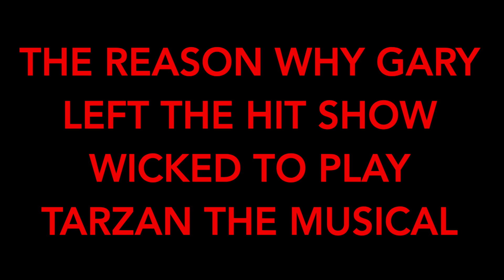Gary Seligson, drummer for Bob Fosse's 'Dancing' - Why He Left Wicked For Tarzan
This is an excerpt from a podcast episode featuring Gary Seligson. Gary tells his reason for leaving a hit show (Wicked) for something new and untested (Tarzan) and how Phil Collins played an integral part in that decision.

The podcast features conversations with my colleagues who currently hold drums chairs, showcases talks with broadway drumming legends, and highlights up-and-coming drummers breaking into the scene.

It's your one-stop-shop for everything you’ll need to know about playing drums for broadway musicals. When you subscribe to The Broadway 101 Newsletter, you’ll learn about what it takes to be a successful pit musician with content delivered directly to your email inbox two to three times a week.

For $5 a month, or $50 a year, you’ll have a backstage pass to the world of a broadway drummer playing on a hit show.

As a paying subscriber, you will receive behind-the-scenes access to the life of a musician who makes a living on Broadway.

You’ll also be able to read every post (not just the occasional free ones), you’ll get access to all newsletter issues in the archives, and have the ability to participate in subscriber-only comments and events.

There is a lot to learn. Never miss an update.